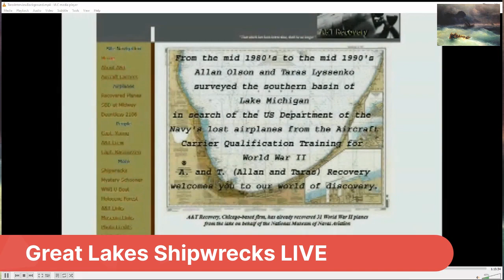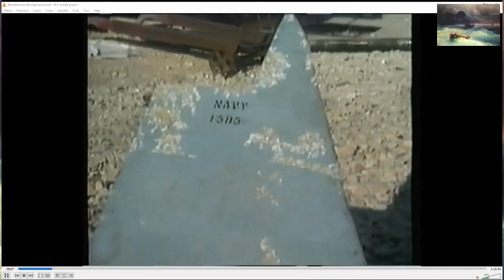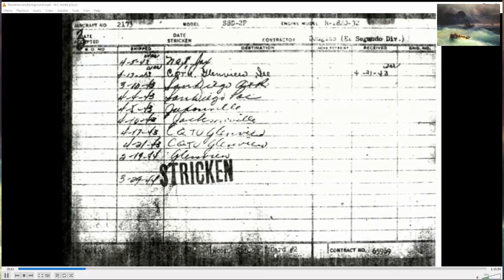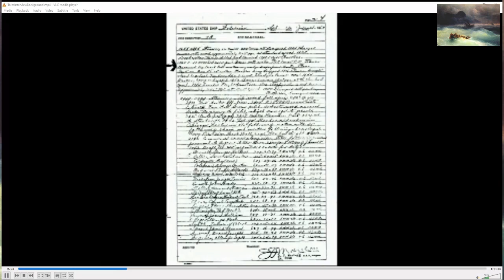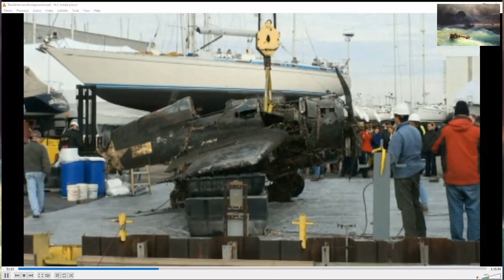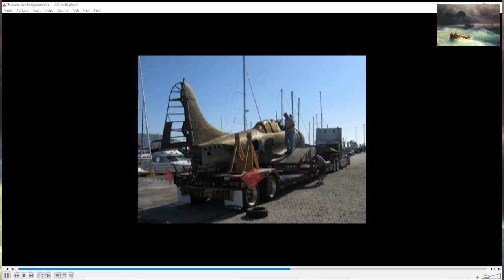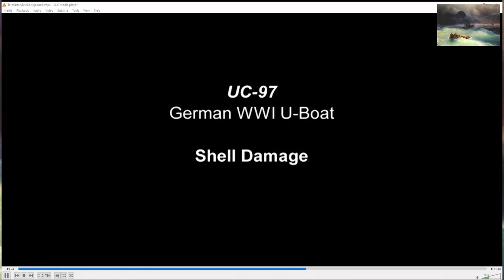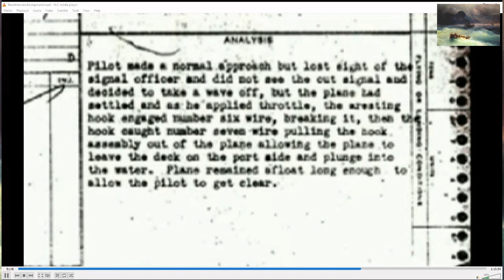Great Lakes Shipwrecks LIVE - Taras Lyssenko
Taras Lyssenko has been searching the southern Lake Michigan basin for lost war birds for over 30 years and has located hundreds of airplanes, shipwrecks and a legendary submarine, the UC97.  The T in A&T Recovery, Taras has worked to recover these lost warplanes for the National Naval Aviation Museum with many of the lost planes now gracing museums.  Join us for a fascinating discussion of lost war birds, remote sensing technology, shipwrecks and possibly even a submarine.